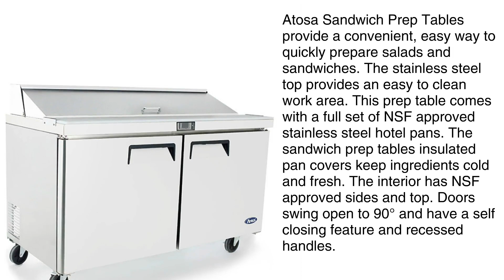Atosa MSF8303 60-Inch Sandwich Prep Table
2 Year Parts and Labor Warranty
Five Year Compressor Warrany
Free Freight with Lift Gate

If you would like further information about our products and services or an opportunity to engage Sean Kearney, please feel free to email or call/text me directly on my cell phone .